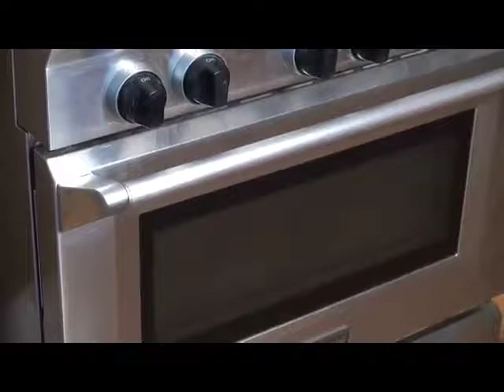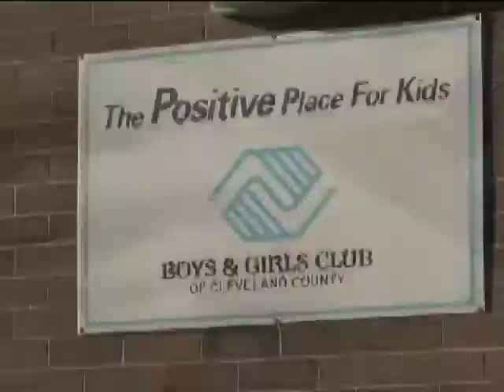Cleveland County Kitchen - Bread